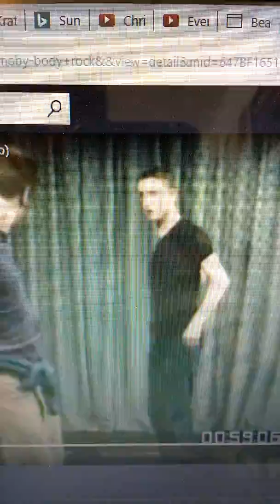We Rok the body